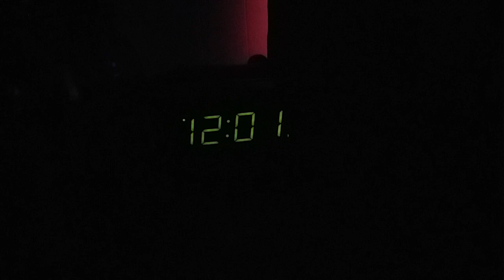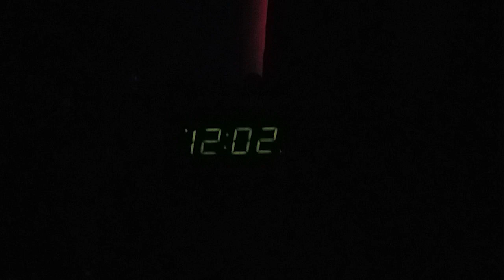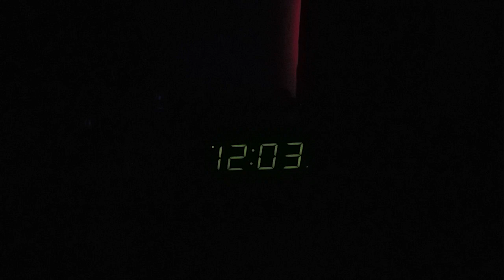Paul Finebaum-Theme Song (OPENING OF THE PAUL FINEBAUM SHOW)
The SEC Teams of ALABAMA, ARKANSAS, AUBURN, FLORIDA, GEORGIA, KENTUCKY, LSU, MISSOURI, OLE MISS, MISSISSIPPI STATE, SOUTH CAROLINA, TENNESSEE, TEXAS A&M and VANDERBILT. The future SEC team members were OKLAHOMA and TEXAS. This is a complete theme song for the Paul Finebaum Show.